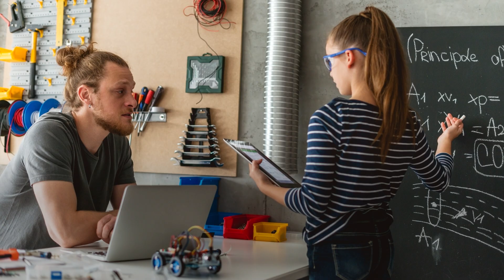Celebrating International Father's Day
Today, we celebrate all the incredible dads who make a remarkable difference in our lives. At Abdos Life Sciences, we honour these superheroes for inspiring us to explore new frontiers, guiding and instilling in us a love for scientific discovery. Happy International Father's Day!